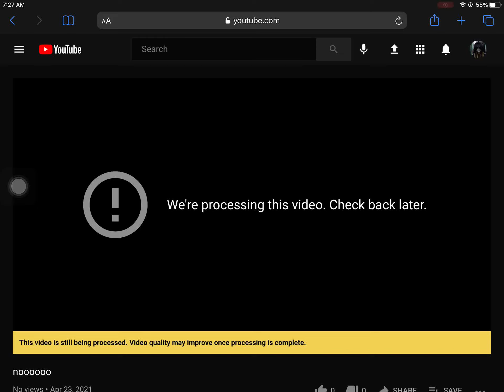Bruh stupid ;(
Wtf why!!!
A 2 second video takes this long seariously?
bruh I can not tell you how stupid this is